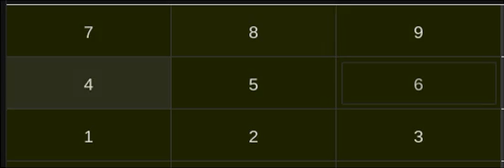Osu Players:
I have no idea why I made this but lol